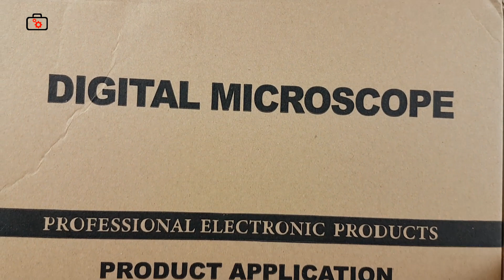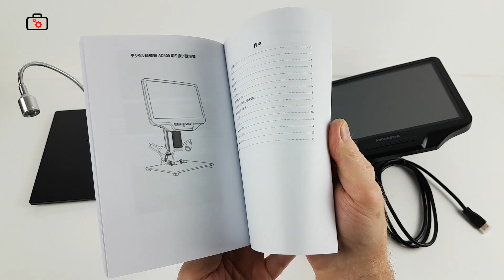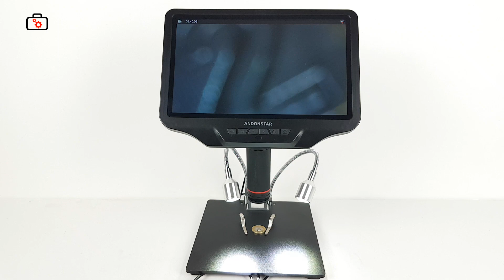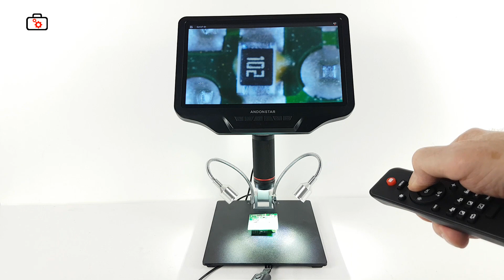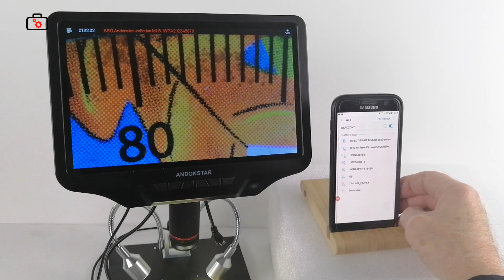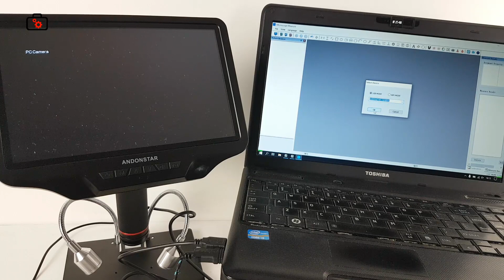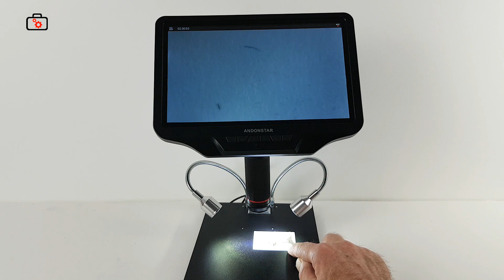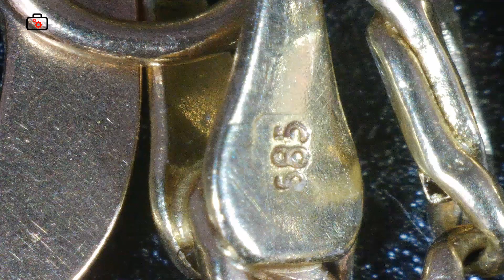Mikroskop cyfrowy 300x Andonstar AD409 WiFi - funkcja pomiaru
Dziękuję :)